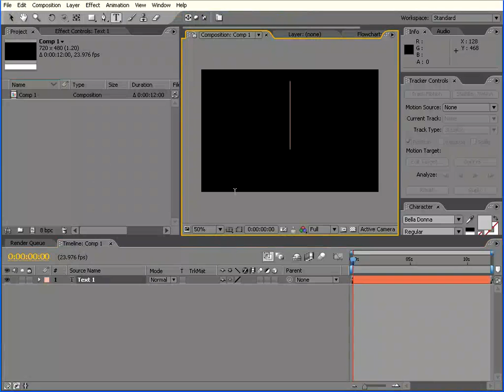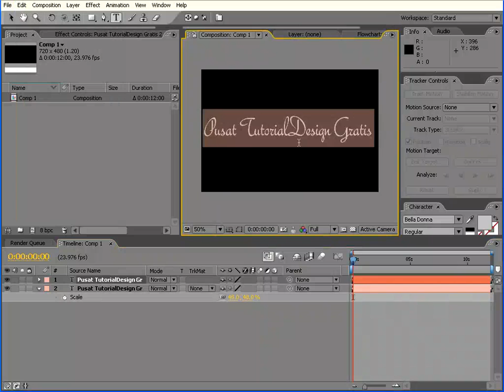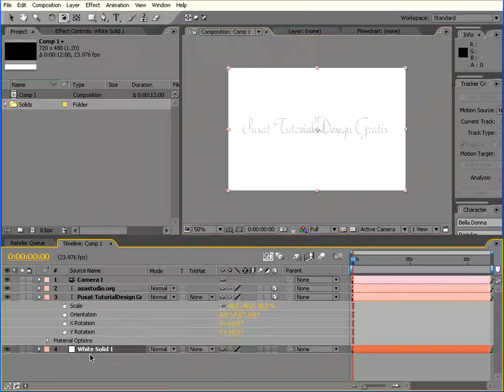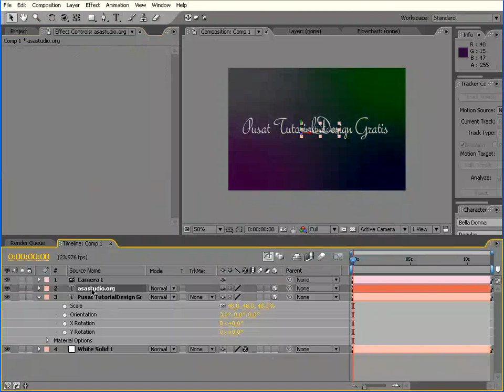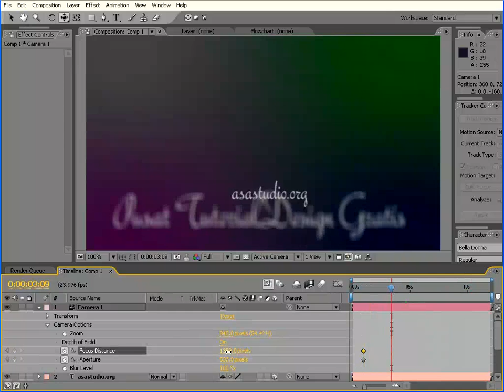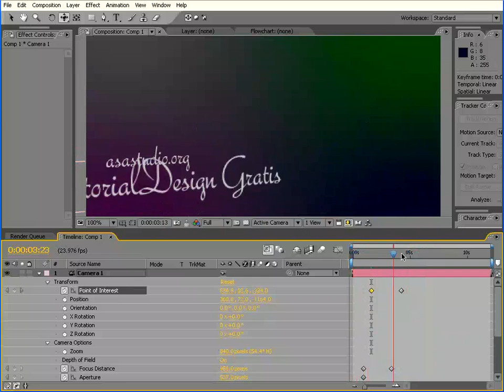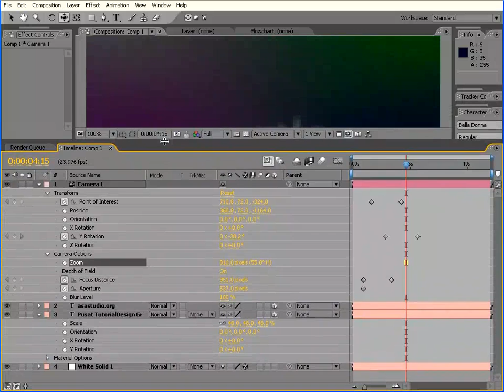After Effects Tutorial Paket Dasar 07 Camera